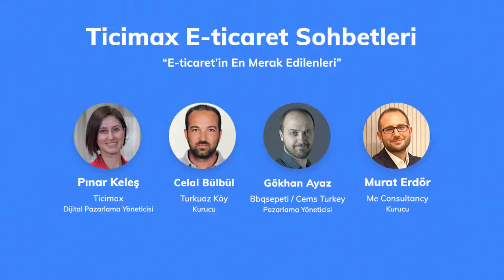E-ticaret’in En Merak Edilenleri | Ticimax E-ticaret Sohbetleri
E-Ticaret Sohbetleri’nde, Turkuaz Köy’ün kurucusu Celal Bülbül, Bbq SepetiCems Turkey Pazarlama Yöneticisi Gökhan Ayaz, Me Consultancy’nin kurucusu Murat Erdör ve Ticimax Dijital Pazarlama Yöneticisi Pınar Keleş ile ‘’E-ticaret’in En Merak Edilenleri’’ hakkında sohbet ettiğimiz yayınımızı izleyin.

Ticimax, 9000 'in üzerinde firmaya e-ticaret altyapı hizmeti sağlamaktadır. Geliştirilen güçlü altyapısı ile kullanıcılarına yalnızca Türkiye'de değil, dünya genelinde satış yapma imkanı sağlamaktadır.